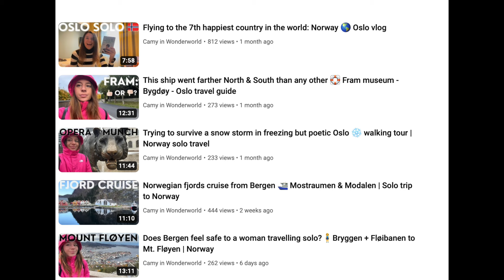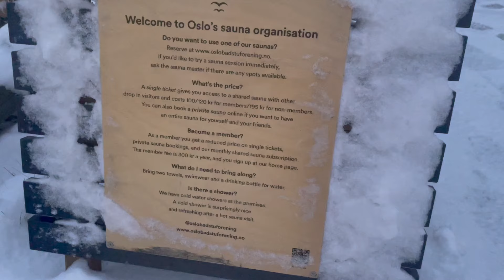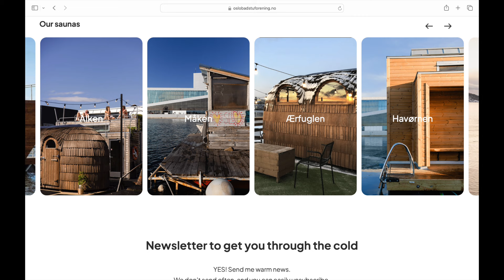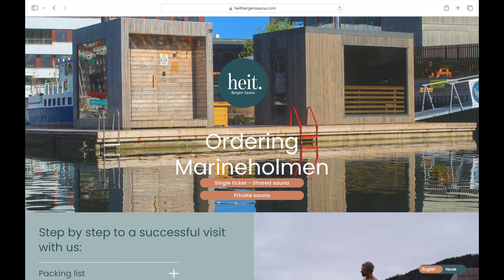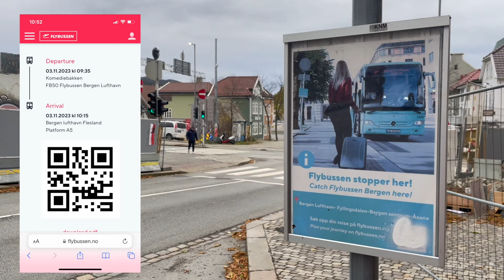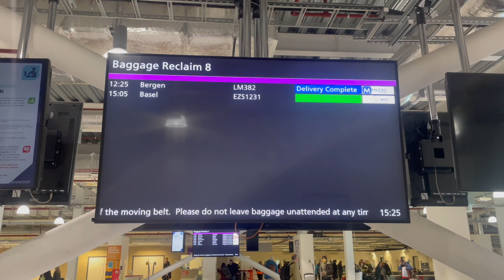The BEST thing to do in Norway: sauna experience 🧖‍♀️ Oslo & Bergen woman solo trip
Hi everyone!

If you've got a trip to Norway planned, you might be wondering...

What's the BEST thing to do there?

Well, according to me, a nice and warm floating sauna and then a little jump in the freezing cold fjord... :-D

SOURCES:

Oslo sauna (I went to the Langkaia one, in front of the Opera)

Bergen sauna (Heit Bergen Sauna)

Direct airport bus (Bergen city centre to Bergen airport)

Mexican restaurant (Casa del Toro, Bergen)

Camilla Logiudice